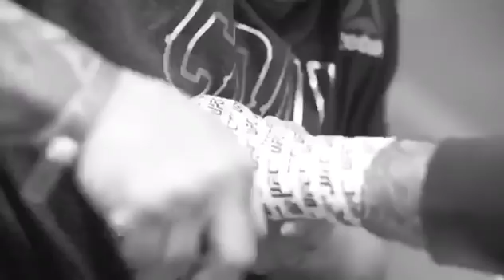UFC 217: Behind the Scenes with Cody Garbrandt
Go behind the scenes with Cody Garbrandt to see his final preparations for UFC 217.